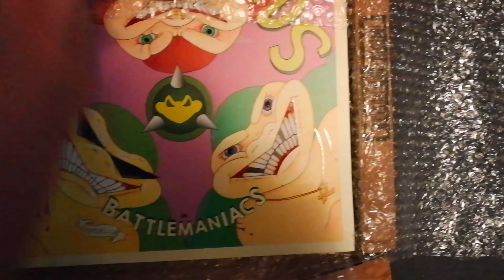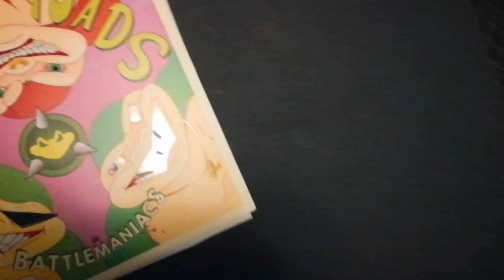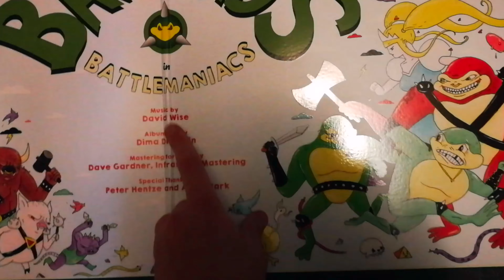Battletoads In Battlemaniacs Vinyl - Unboxing🤘😲🤘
Wow this is a epic Vinyl from Iam8Bit.
Album Art by Dima Drjuchin.